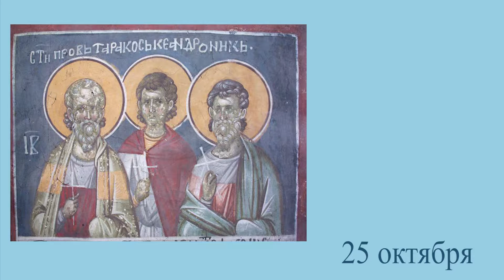Православный календарь Седмица 19 я по Пятидесятнице